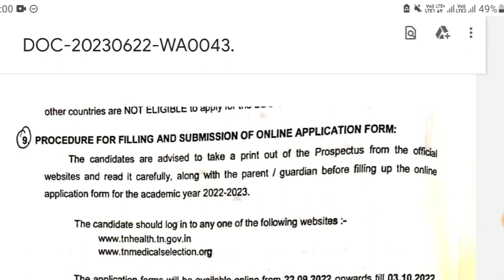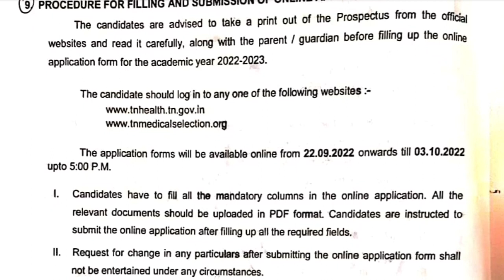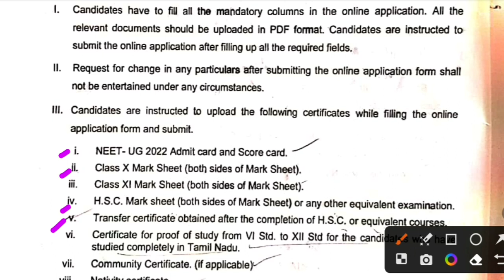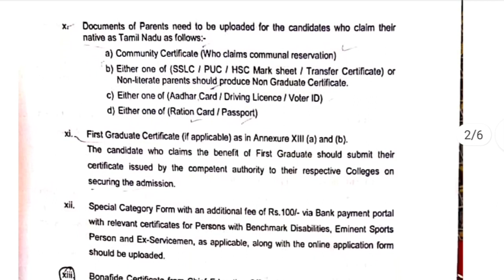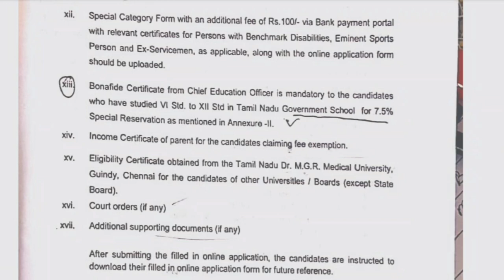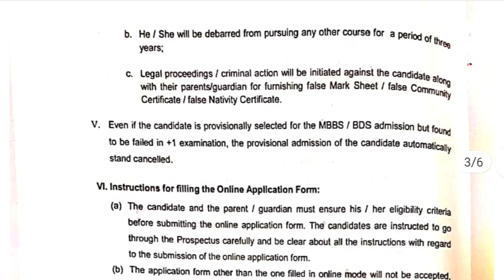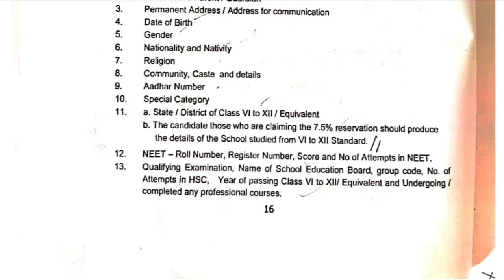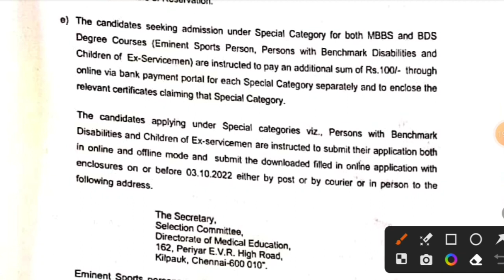PROCEDURE FOR FILLING&SUBMISSION OF TN MEDICAL ONLINE COUNSELING#MBBS &BDS#NEET 2023#TN MEDICAL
Procedure for filling & submission of TN MEDICAL# MBBS& BDS ONLINE APPLICATION # NEET 2023#TN MEDICAL#
 BONAFIDE CERTIFICATE # TN  7.5% & 92.5% STUDENTS
GOVT MBBS& BDS COLLEGES TENTATIVE SEAT MATRIX # AIQ & SQ SPECIAL CATEGORY SEAT MATRIX, COLLEGE & CATEGORY WISE 👇👇NEET2023
SHOCKING NEWS FROM NMC# COMMON COUNSELING# NO SUPPLEMENTARY BATCHES IN I - YEAR MBBS. # TIMES NOW# NEET 20223#MEDICAL UPDATES
NEET2023#ELIGIBILITY CERTUFICATE#WHERE TO GET? HOW TI GET # WHO WILL APPLY? # DEMO VIDEO
NEET2023 ROUND 1 CUTOFF ANALYSIS# FROM VARIOUS NEWS PAPERS#GQ&SF& 7.5%GOVT, SCHOOLS
# NEET UG 2023#TOP  COLLEGES 70% MBBS SEATS FOR STUDENTS FROM THESE 8 STATES#DOES THIS INCLUDE TAMILNADU
ONE TO ONE COUNSELING# DOUBT CLARIFICATION MEDICAL COUNSELING# RELAVANT DOUBTS#COUNSELING UPDATES#AIQ & SQ COUNSELINGS
SHALL I GET GOVERNMENT MEDICAL COLLEGE FOR MY MARK? WILL CUTOFF INCREASE OR NOT?
 NMC  ANNOUNCED 2023 COUNSELING DATE# I YEAR MBBS COLLEGE OPENING DATE & ADMISSION CLOSING DATE# TIMES NOW
NMC ANNOUNCED  COUNSELING DATE & LAST DATE FOR ADMISSION OF 2023 I YEAR MBBS# NMC GUIDANCE & CALENDAR # TIMES NOW NEWS UPDATE
NEW GOVT DENTAL COLLEGE IN TAMILNADU FOR 2023 COUNSELING
COUNSELING SOON # HINDUSTAN TIMES NEWS, # MCC, AIQ & TN SQ COUNSELING SOON # NEET 2023 UPDATES
COUNSELING RELEVANT STUDENTS DOUBTS#MCC, AIQ & TN SQ & MQ # NEET 2023
THIS YEAR 650+  GOVERNMENT SCHOOL STUDENTS WILL GET MEDICAL SEATS# NEET 2023
EXPECTED CUTOFF# THENI GMC#AS PER THE TIMES OF INDIA PREDICTION# AIQ&SQ
EXPECTED CUTOFF# NEET 2023#RAMANATHAPURAM GMC# AS PER THE TIMES OF INDIA PREDICTION
MY CHOICE FILLING ROUND 1 TAMIL NADU MBBS COUNSELING# CHOICE FILLING R1#NEET 2023
NEET 2023 ELIGIBLE CANDIDATES IN INDIA# ELIGIBLE CANDIDATES STATE WISE# WITH INDIA MAP
TAMIL NADU MEDICAL MBBS & BDS COUNSELING SOON# TN RANK LIST # COMMON COUNSELING# KEAM 2023#NEET 2023
EXPECTED CUTOFF FOR TAMIL NADU NEET 2023 # AFTER TIMES OF INDIA PREDICTION#92.5%TN CUTOFF#NEET UPDATES
TAMIL NADU NEET 2023 CUTOFF WILL INCREASE UPTO 20 MARKS WITH PROOF# TIMES IF INDIA#
NEET2023 EXPECTED CUTOFF COLLEGE WISE&CATEGORY WISE# STANLEY MEDICAL COLLEGE#AIQ15%&SQ85%
MBBS&BDS ADMISSION PROCESS NEXT WEEK IN TAMIL NADU# TN HEALTH MINISTER Mr. MA. SUBRAMANIAN. TIMES OF INDIA NEWS# NEET 2023 UPDATES👍👍

 Results#92.5% &7.5%